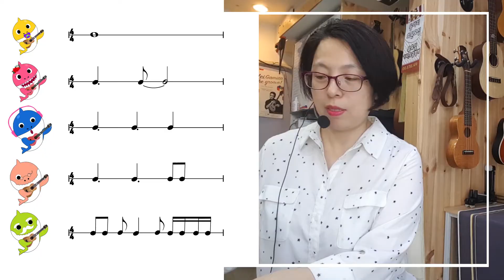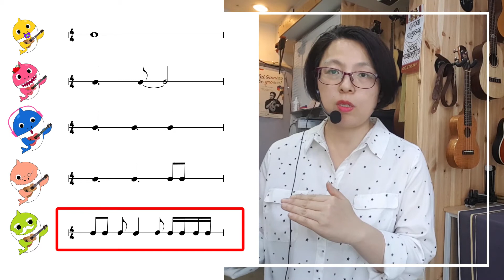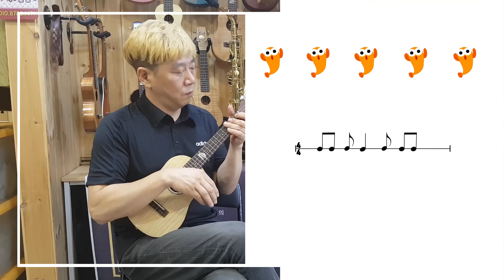상어가족 우쿨렐레 주법 설명 강의 동영상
얼마전에 우쿨렐레하우스의 김포팀인 하우스밴드가
상어가족을 합주해서 유튜브에 올렸는데 리듬이 궁금하다고 하신 구독자분이 계셔서 동영상 강의를 처음으로 유튜브에 올립니다.
처음이라 마이크 사용법도 미숙하고 소음이 많이 들어갔어요^^;;
앞으로 더 신경써서 깨끗한 음질로 강의 동영상 준비해서 올리겠습니다.

우쿨렐레하우스
김포시 북변중로 32

우쿨렐레,기타 레슨 / 우쿨렐레 및 악기 판매 수리

네이버 까페 밴드 : 우쿨렐레하우스
다음까페 : 우쿨렐레하우스